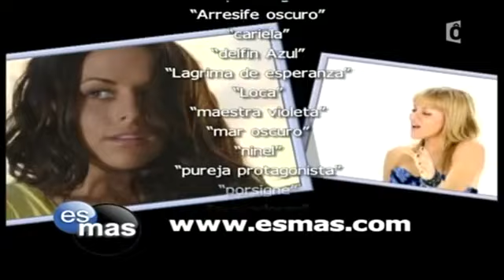Amour océan épisode 62 parti 2/2 en français